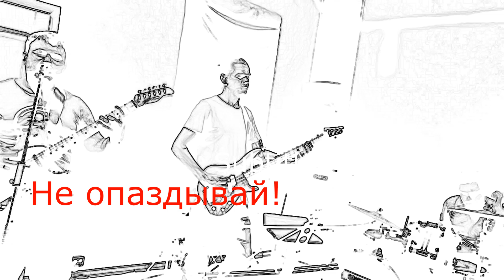KultKargo concert in motorcycle culture June 29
КультКарго концерт в мотокультуре 29 июня